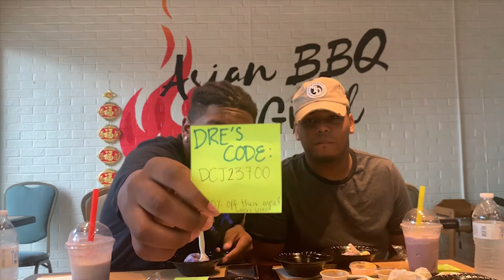ASIAN BBQ & GRILL MUKBANG🍱(WITH VICTOR) PART 2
*Instagram👉🏾@DCJENTERTAINMENT @dreleach26 @zer0_productions @pc.ju @jarrettjr112

*Snapchat👉🏾@dre12_yrn @cameron13x @rainman0102 @goteeeem6